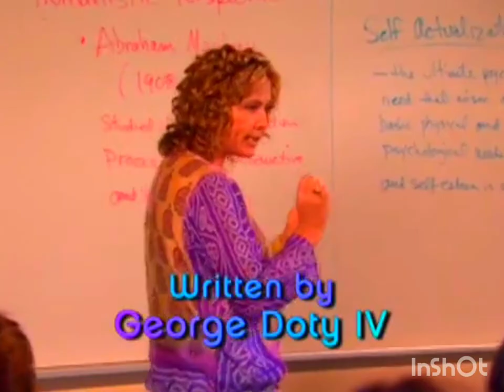Zoey's Balloon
Executive Producer
DAN SCHNEIDER

Executive Producers
JÖRG WESTERKAMP
BILL O'DOWD

Supervising Producer
ROBIN WEINER

Written By
GEORGE DOTY IV

Directed By
STEVE HOEFER

Executive Producer
DAN SCHNEIDER

Producer
JOE CATANIA